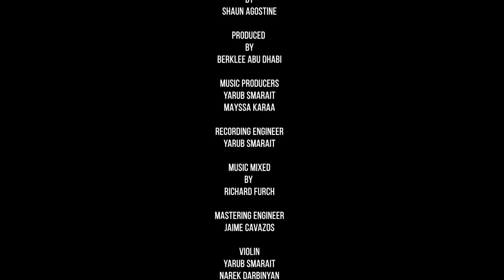Shaun Agostine - One More (Movie Soundtrack)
Composer Shaun Agostine, worked with Berklee to produce some of his latest compositions. Agostine’s “One More” has been worked on by world renowned and Grammy nominated music producers from the Berklee College of Music, mixed by Grammy Award-winning Richard Furch, and performed by eminent orchestra musicians.

Agostine, composed “One More” envisioning it as a movie score, and here’s what he has to say about it:

“While composing “One More” I was influenced by films that feature uplifting yet powerful endings.” Thus, seeing how a feeling of which I used the medium of music to portray, transcend into other people’s sensations is truly inspiring to me; since as a composer connecting with other individuals on a reciprocal melody of mine transitions the piece into a harmonized feeling between the auditors and I. ”-Shaun Agostine

Credits:
Composed By: Shaun Agostine
Artist: Shaun Agostine

Produced By: Berklee
Music Producer 1: Yarub Smarait
Music Producer 2: Mayssa Karaa
Recording Engineer: Yarub Smarait
Mixing Engineer: Richard Furch
Mastering Engineer: Jaime Cavazos
Violin 1: Yarub Smarait
Violin 2: Narek Darbinyan
Violin 3: Nikolai Managadze Postnikova
Cello: Gulzia Adubayeva
Flute: Jade Bultitude
Oboe: Aisulu Auzhanova
Creative Production By: Nudge Media LLC
Directed & Filmed By: Edmond Mattar
Camera Operator: Edmond Mattar
Video Editor: Magaly Al Hachem
Colorist: Edmond Mattar